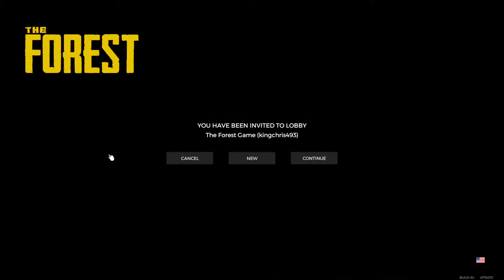The Forest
Come Join And Relax!